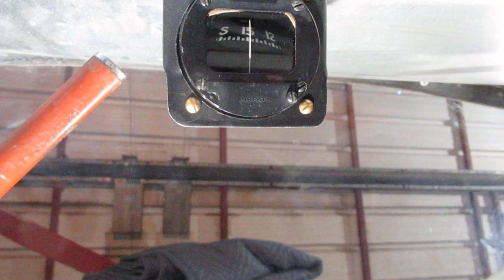Vaccine Magnetism Effects on Aircraft Compasses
What happens when a vaccinated person gets near the compass in an aircraft? Find out!

vaccine magnetic side effects